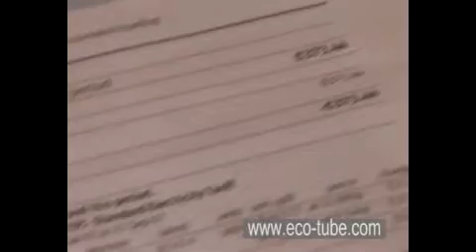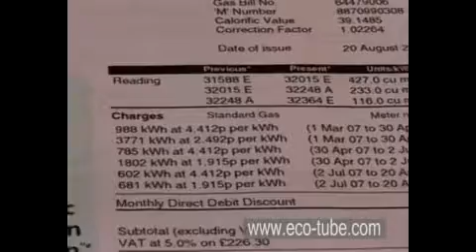Helen Lederer undergoes Eco Therapy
Comedienne Helen Lederer undergoes some eco therapy to see how she can save energy at home and reduce her impact on the planet. for more films and energy saving tips.